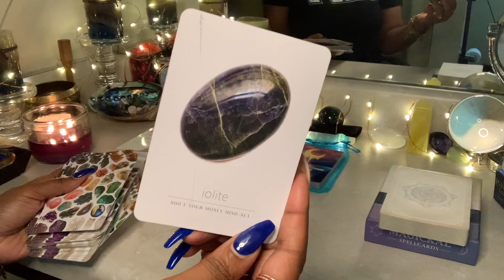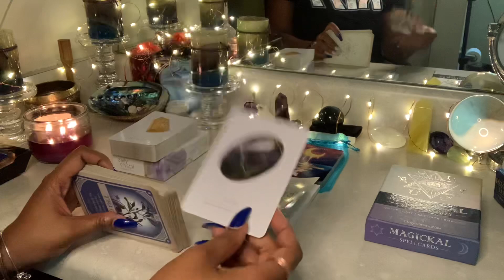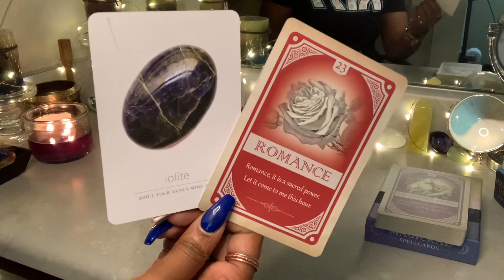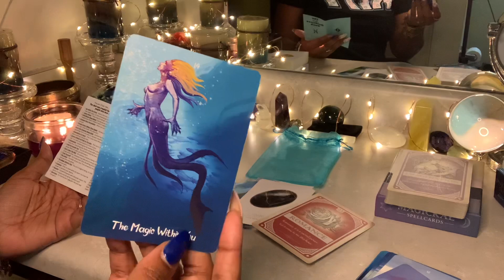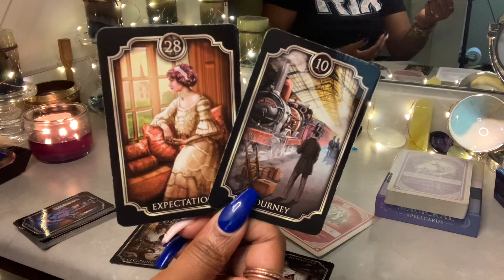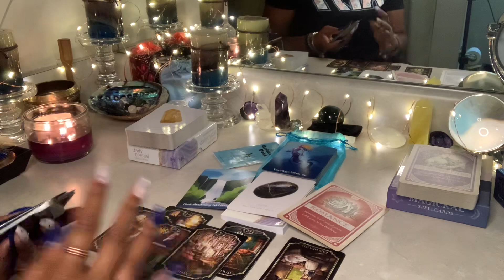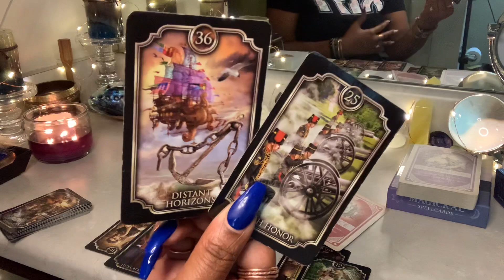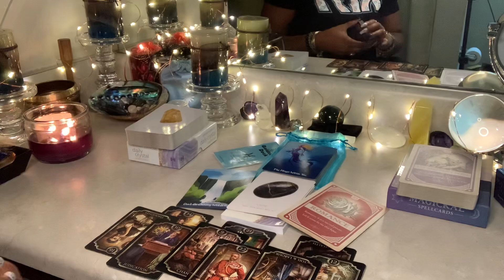RAGS TO RICHES💸 An Underdog Story: The Struggle Is Over🧿🔮 ~ DAILY CRYSTAL INSPIRATION✨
1. DAILY CRYSTAL INSPIRATION✨ Reading (6/22/2021)
2. General Reading - GO WITH WHAT YOU KNOW!!!
3. Timeless Reading - Energy Is Fluid

🚨WISH LIST🚨